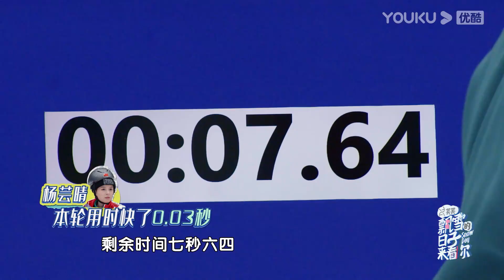Sunnee杨芸晴滑冰活学活用，适应性和学习力绝了 | 飘雪的日子来看你 | 谢楠/杨迪/ 杨芸晴/朱正廷/毛晓彤/宋祖儿 | 优酷综艺 YOUKU SHOW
【飘雪的日子来看你】《飘雪的日子来看你》是优酷和北京卫视联合出品的一档冰雪竞技人文探访真人秀。节目集结了谢楠、杨迪、朱正廷不同年龄层次的文艺工作者作为常驻嘉宾，组成飘雪一家人。飘雪一家人将在每期节目中，邀约不同的好友走入飘雪大家庭，不仅有宋祖儿、毛晓彤等优秀演员，还有奥运冠军加盟。届时，飘雪一家人将在“带动三亿人参与冰雪运动”的引领下，围绕冬奥幕后故事的主人公所带来相关的冰雪体验，展开沉浸式的趣味比拼；他们还会走入冬奥幕后人物的生活场景，进行实地探访；嘉宾们还将分享彼此的冰雪故事和情结，展现不同年龄、不同地域的冰雪记忆。
嘉宾：谢楠/杨迪/朱正廷/毛晓彤/宋祖儿

更新时间：前4期每周日10:00 (UTC+8)，后6期每周六20:20 (UTC+8)
Update schedule: Update 1 EP at 10:00 AM (UTC+8) every SUN for the first 4 episodes; update 1 EP at 20:20 (UTC+8) every SAT for the following ones.